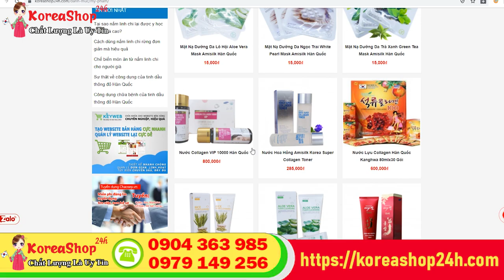Kem Đánh Răng Mật Ong Hàn Quốc Làm Trắng Răng , Trị Hôi Miệng , Ê Buốt Tốt Nhất Hiện Nay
CÔNG DỤNG của Kem Đánh Răng Mật Ong Hàn Quốc :
– Loại bỏ mảng bám trên răng (Anti-praque), làm răng trắng, chắc khoẻ.
– Duy trì răng miệng sạch sẽ, sảng khoái.
– Phòng ngừa sâu răng, loại bỏ mùi hôi miệng, nâng cao hiệu quả thẩm mỹ.
– Phòng ngừa viêm lợi, viêm chân răng.
– Làm sạch cao răng, kháng khuẩn, ngừa sâu răng.
– Khử mùi hôi, giúp phòng ngừa bệnh nha chu, các bệnh về chân răng, lợi.
HƯỚNG DẪN SỬ DỤNG:
Lấy một lượng Kem đánh răng chiết xuất keo ong Nano vừa bằng hạt đậu nành lên bàn chải.
Giữ bàn chải đánh răng ở góc 45 độ. Nghiêng bàn chải để cho các lông bàn chải dễ dàng hơn trong việc làm sạch răng và nướu răng. Tốt nhất là cầm bàn chải và đánh theo hình vòng tròn. Mỗi lần chải nên duy trì kéo dài ít nhất 2 phút.súc miệng lại sau khi chải.
0O0
Xem thêm tại đây :
0O0
0O0
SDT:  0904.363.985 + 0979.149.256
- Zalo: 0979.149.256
- Facebook : Siêu Thị Hàn Quốc - 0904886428
- Địa chỉ : Số 2 Ngõ 79 Thụy Khuê - Tây Hồ - Hà Nội